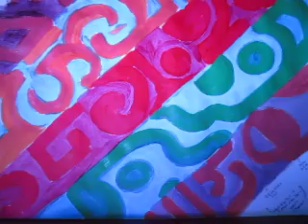Color-Changing Light Painting Calibration Test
This was one of my test movies for calibrating paints and LED lighting for a series of paintings & murals designed to be viewed under color-changing LED light.